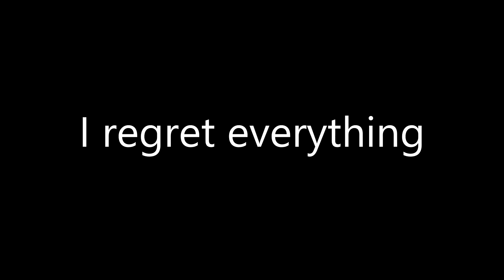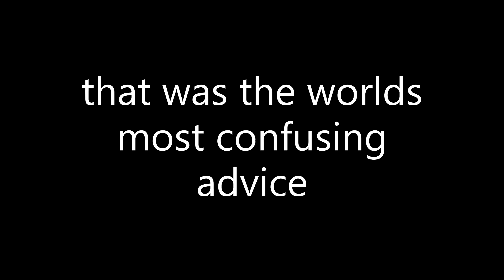Getting Over It obliterated my sanity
i dont like this game but
ill play it again if you guys like it